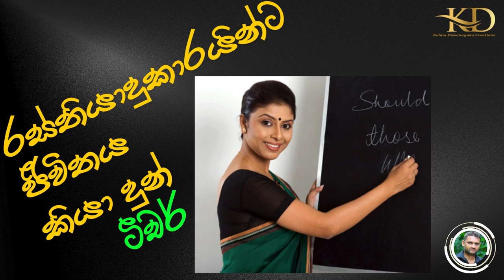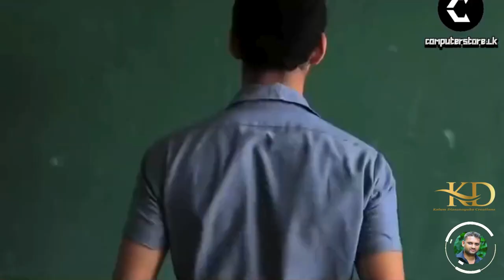රස්තියාදුකාරයින්ට ජීවිතය කියා දුන් ගුරුතුමිය....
Facebook පිටුවක සටහන් වූ හදවතට දැනුනු වීඩියෝවක්.